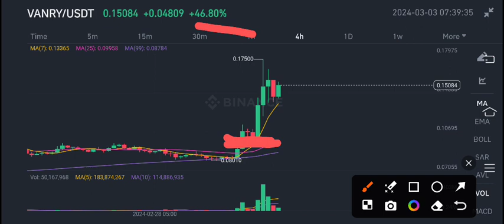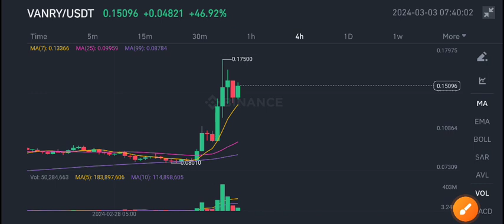Vanar Chain coin Latest News Today! Vanry Price Prediction update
Queries Solved:
1.  today target
2.  price today
3.  price prediction
4.  token today target